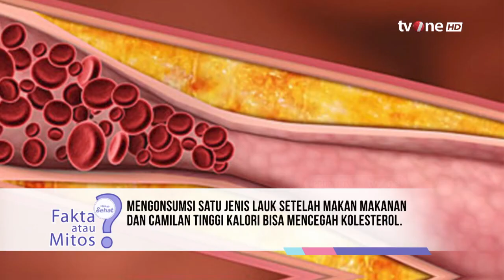Lakukan Tips Ini Agar Pola Tidur Kembali Normal Usai Bulan Ramadhan | Hidup Sehat tvOne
Hidup Sehat tvOne - Lakukan Tips Ini Agar Pola Tidur Kembali Normal Usai Bulan Ramadhan

(RA01)

Thankyou ☺❤
Hidup Sehat